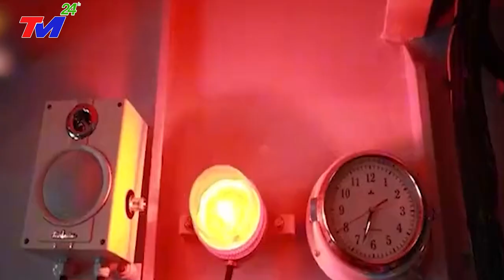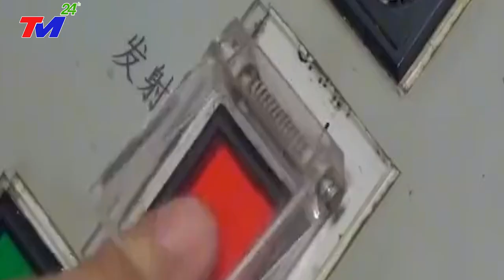Cả Châu Á Bất Ngờ Tung Cú Đấm Sấp Mặt Khi Trung Quốc Tuyên Bố 92% Biển Đông Thuộc Chủ Quyến TQ